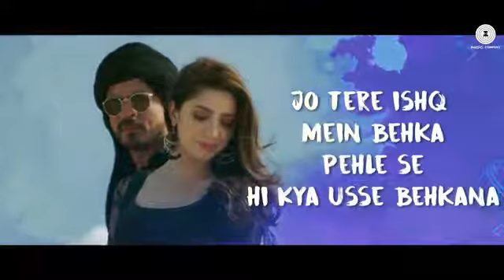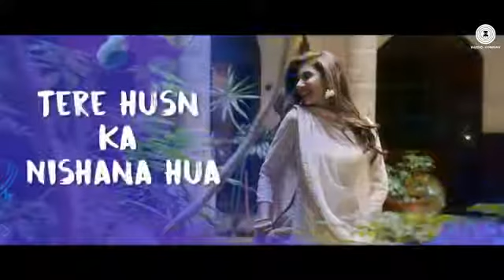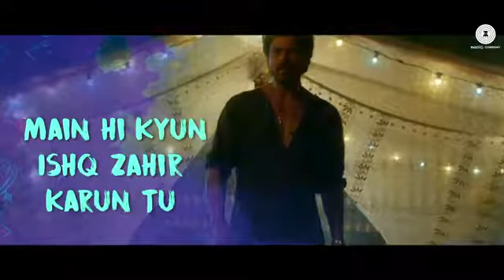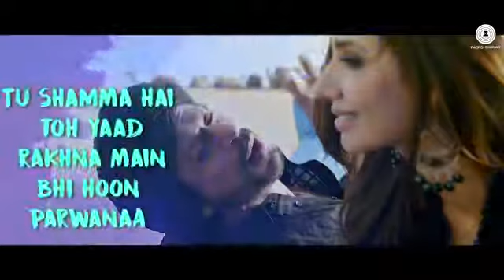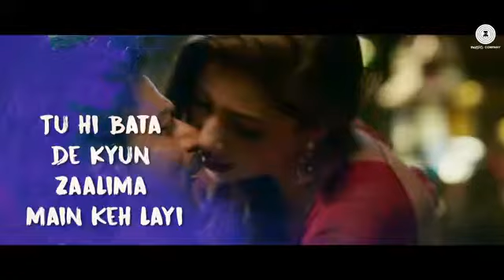Zaalima - Lyrical Raees Shah Rukh Khan Mahira Khan Arijit Singh zaalima coca cola song ||T-series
LYRICS.
Jo teri khatir tadpe
Pehle se hi
Kya usey tadpana
O zaalima, o zaalima
Jo tere ishq mein behka
Pehle se hi
Kya usey behkana
o zaalima, o zaal ima (Repeat once)
Aankhen marhaba
Baatein marhaba
Main sau martaba
Deewana huaa
Mera na raha
Jab se dil mera
Tere husn ka
Nishana hua
Jiski har dhadkan
Tu ho aise
Dil ko kya dhadkana
Pehle se hi
Kya usey tadpana
Saanson mein teri nazdeeqiyon ka
Itrr tu ghol de, ghol de
Main hi kyun ishq zaahir karun
Tu bhi kabhi bol de, bol de (Repeat once)
Leke jaan hi jaayega meri
aatil har tera bahaana hua
Tujhse hi shuru
Tujhpe hi khatam
Mere pyaar ka fasaana hua
Tu shamma hai toh yaad rakhnna
Main bhi hoon parwaana
Pehle se hi
Kya usey tadpana
Deedaar tera milne ke baad hi
Chhoote meri angdaayii
Tu hi bata de kyun zaalima main kehlayi
Kyun iss tarah se duniya jahan mein
Karta hai meri ruswayi
Tera qusoor aur zaalima main kehlayi